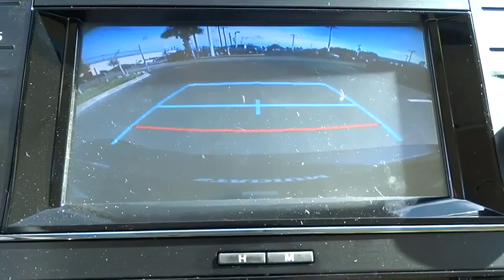2016 Toyota Avalon Live Tampa FL 161219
2016 Toyota Avalon XLE

Stadium Toyota
5088 N. Dale Mabry Highway

Rekindle your love of driving with our 2016 Toyota Avalon XLE brought to you in stunning Parisian Night Pearl. The soul of our graceful sedan is a 268hp 3.5 Liter V6 that is perfectly paired with a 6 Speed automatic transmission. This team works together beautifully in order to attain 31mpg on the highway! Masterfully designed, it is an absolute breakthrough in high-end driving and a new direction for the road ahead.    Take a moment to admire the photos of our Toyota Avalon XLE with its gorgeous alloy wheels and bold new grille! Imagine yourself relaxing in the leather trimmed heated front seats and enjoying amenities such as smart key with push button start, dual-zone automatic climate control, and an integrated backup camera. Staying safely connected in this luxurious cabin is easy thanks to Bluetooth, Entune Audio Plus with Connected Navigation App, a central touchscreen display, and a fantastic audio system with a CD player and iPod interface.     Drive confidently with the knowledge that our XLE was built meticulously to safeguard you and your passengers with a back-up monitor, traction/stability control, anti-lock disc brakes, and an advanced airbag system. With style and comfort that make every day indulgent, our Avalon helps you master each mile. Reward yourself with this beautiful car today!